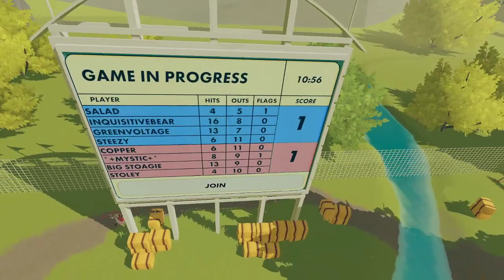RR Paintball S5 Div2: Purple vs Pink CTF - Pink Wins (3-1)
Season 5 of the Paintball League in Rec Room.